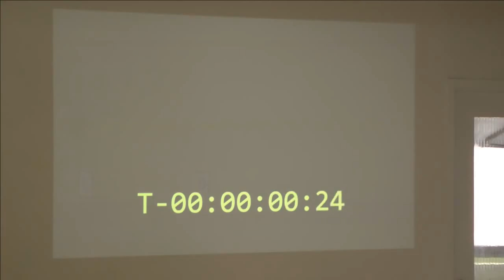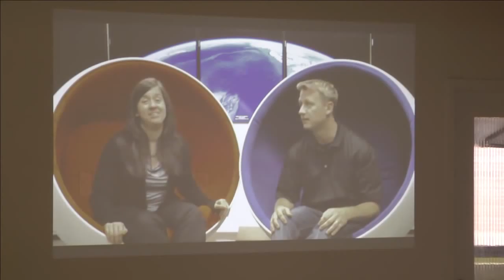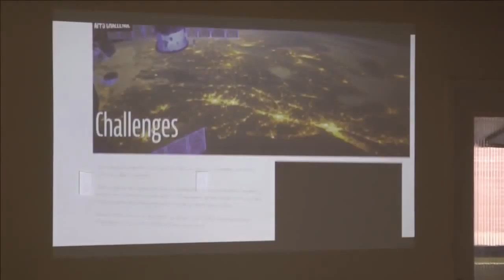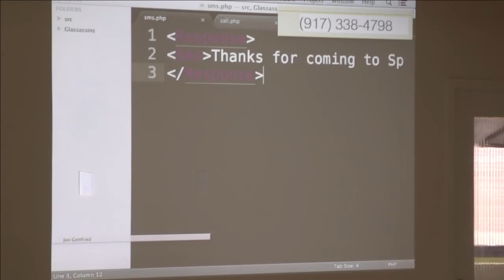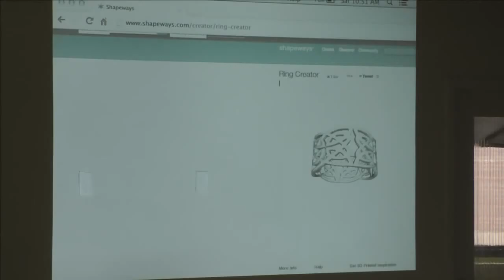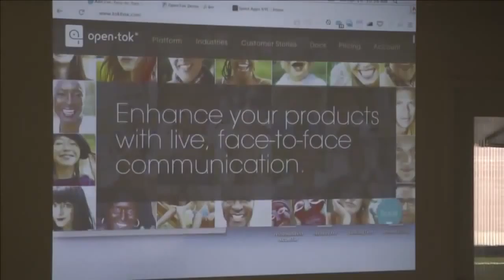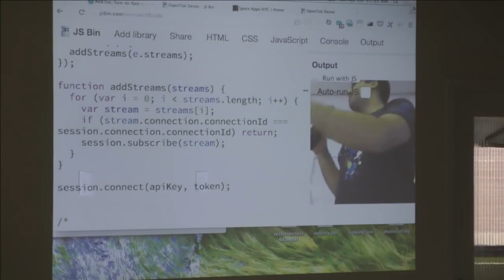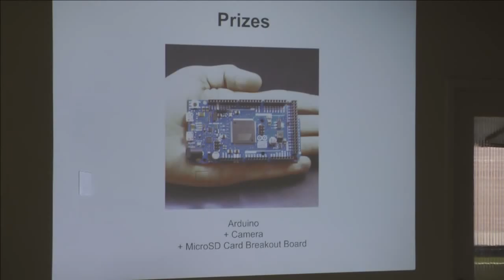SpaceAppsNYC 2013 Introduction and API demos